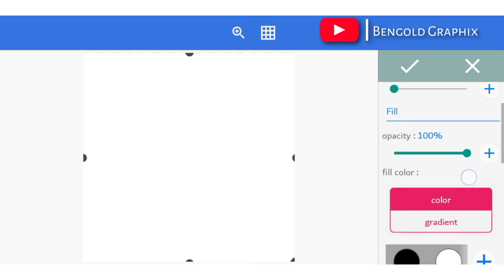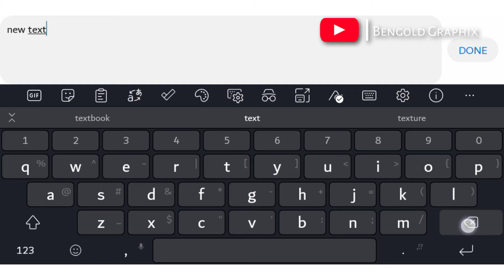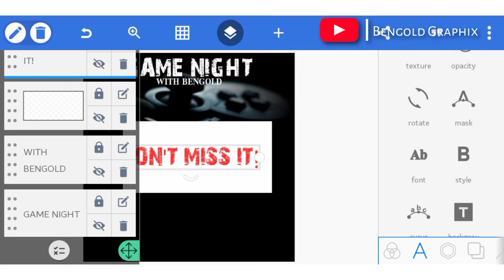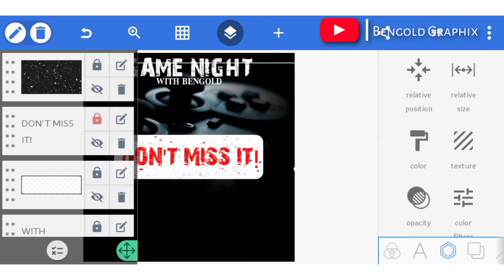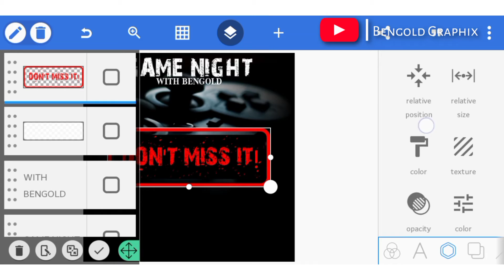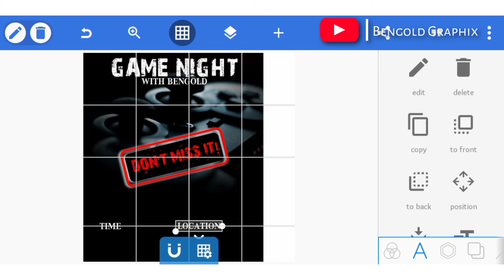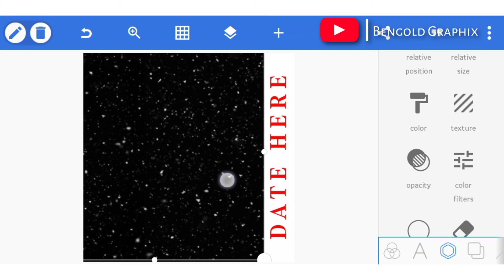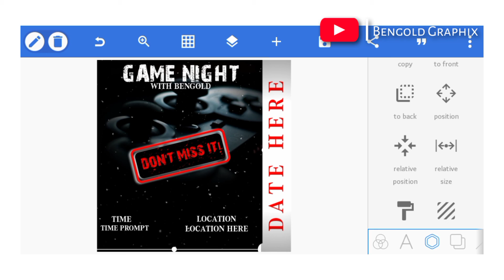PixelLab - How design a flyer